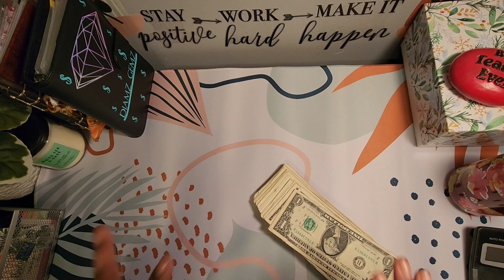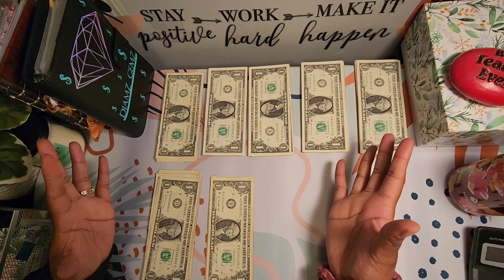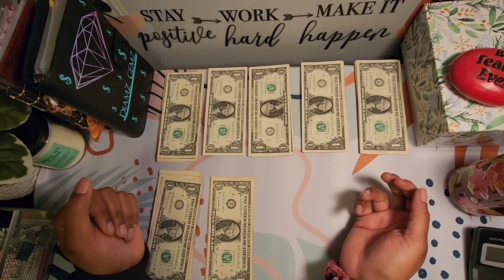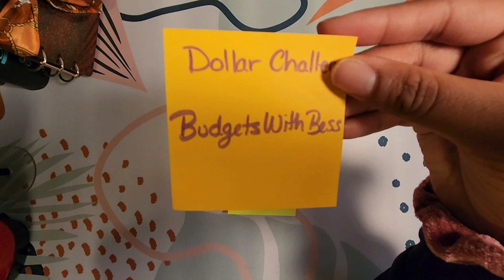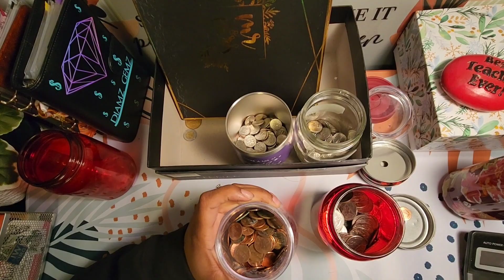How much I SAVED in $1 bills & Spare Change in 2022 | Giveaway Winners Announced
Hey Gemz, come join me in counting my final 2 saving challenges for the year 2022!!!

About Me:  I am a 30 year old wifey, preschool teacher, and new home owner!!! On my channel, you will share in my savings and debt payoff journey as I show you how I do my budget with transitioning to the Dave Ramsey zero based budget and cash envelope system!